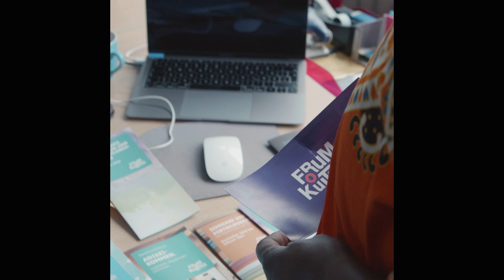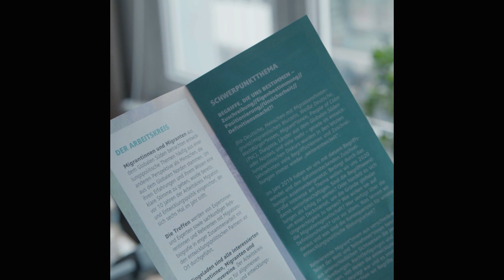Welt Bürger Innen: Ziel 10 – Weniger Ungleichheit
Paulino Miguel spricht über weniger Ungleichheit

Die Ludwigsburger Schlossfestspiele werden zum Festival der Künste, Demokratie und Nachhaltigkeit. Dabei orientieren wir uns an den 17 Zielen für nachhaltige Entwicklung der UN. In Anlehnung an diese Ziele porträtieren wir 17 Menschen in 17 Videos, die sich in ihrem Alltag für die Nachhaltigkeitsziele engagieren.

Ziel 10: Ungleichheit in und zwischen Ländern verringern

Paulino Miguel engagiert sich beim Forum der Kulturen Stuttgart e.V. als Fachpromotor für migrantische Vernetzung und Empowerment. Das Forum wurde 1998 als Dachverband der Stuttgarter Migrantenvereine gegründet. Seitdem tritt es für den interkulturellen Dialog, für kulturelle Vielfalt und eine gleichwertige Partizipation von Migrant*innen und ihren Nachkommen am gesellschaftlichen und kulturellen Leben in Aktion. Als Fachpromotor arbeitet Paulino Miguel daran, Migrant*innen und Diasporaangehörige in die Arbeit von »Eine Welt« mit einzubeziehen und als Expert*innen für entwicklungspolitische Bildungsarbeit sichtbar zu machen. »Migranten sind Motoren der Entwicklung. Mein Ziel ist es ihre Arbeit und Expertise sichtbar zu machen.«

WELT BÜRGER INNEN Eine Produktion der Ludwigsburger Schlossfestspiele 2020

Konrad Amrhein – Idee und Konzept / Jasmin Astaki-Bardeh – Kamera und Ton / Adrian Huber – Kamera und Ton / Felix Länge – Schnitt / LeakIt – Musik

In Kooperation mit der Stadt Ludwigsburg, der Filmakademie Baden-Württemberg, Engagement Global – 17Ziele.de und der Ruprecht Stiftung